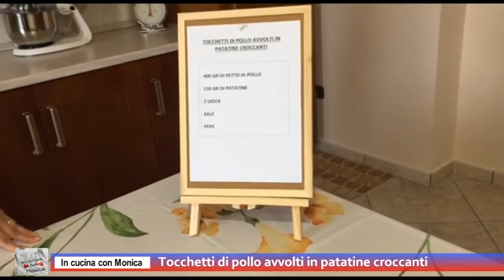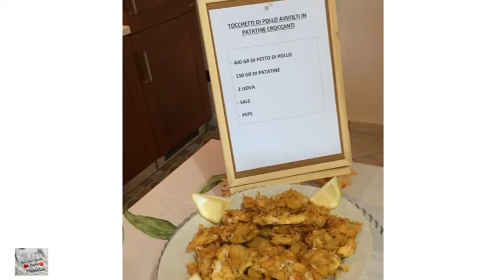Rubrica "In cucina con Monica", Tocchetti di pollo avvolti in patatine croccanti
Per la nuova puntata dedicata alla rubrica "In cucina con Monica", oggi prepariamo i tocchetti di pollo avvolti in patatine croccanti